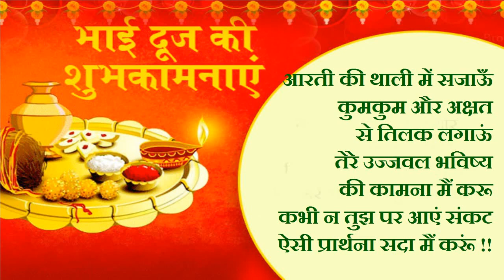Bhai Dooj special Wishes 2021 | Bhai Dooj WhatsApp status video 2021 Happy Bhai Dooj Quotes in hindi